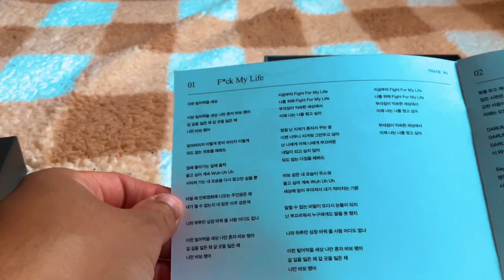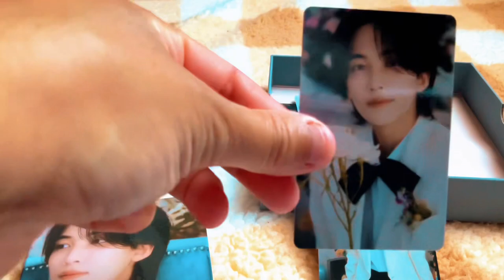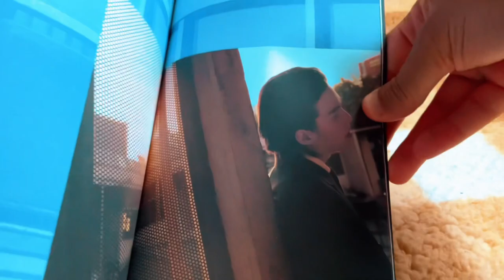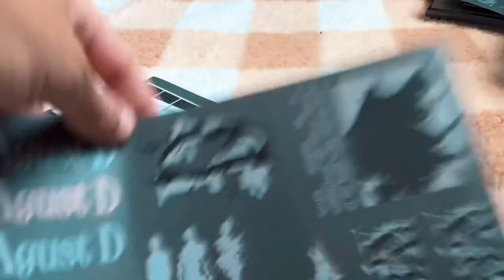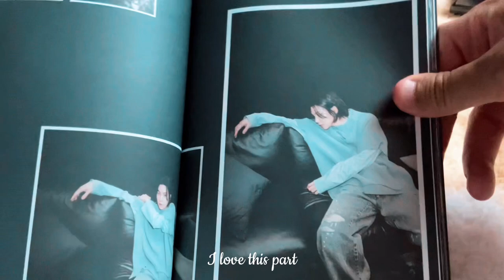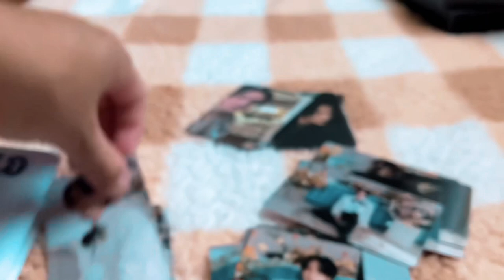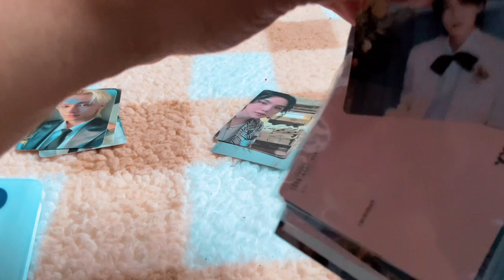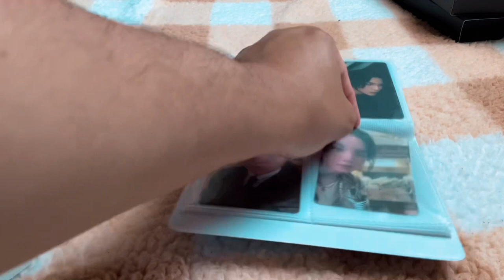SEVENTEEN and Suga D-Day albums unboxing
FAQ:
OBS
Hi everyone, I know that this is different from my last videos, but I wanted to share my three unboxing of my new albums from April and May.

Walmart
Suga D-Day version one

Seventeen FML Carat version.

Target